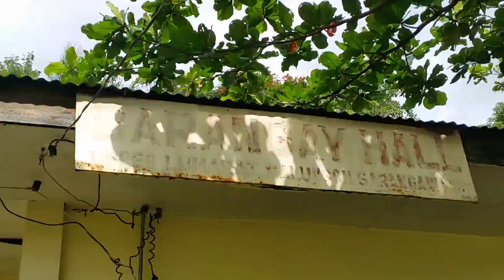TAGAKAULO WELCOME DANCE - Malungon, Sarangani Province